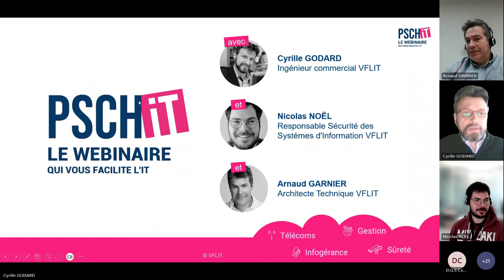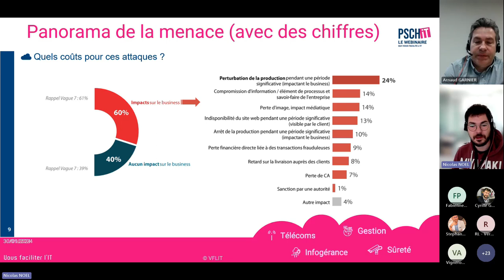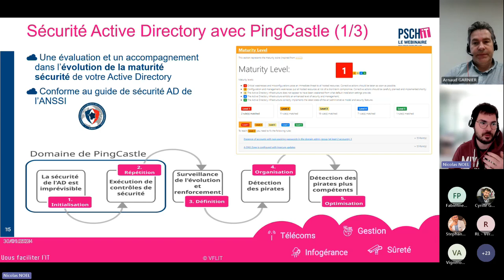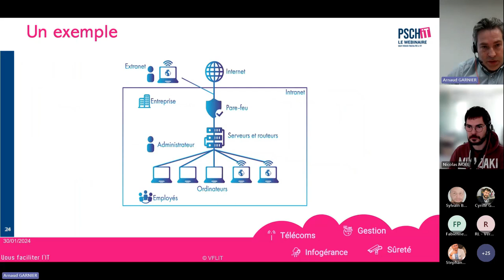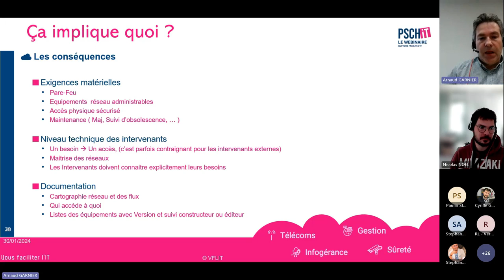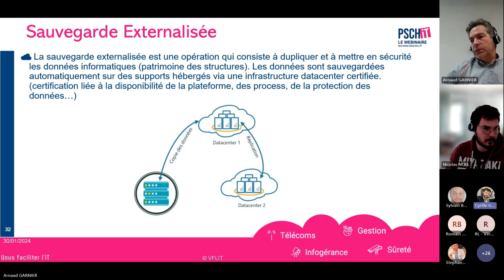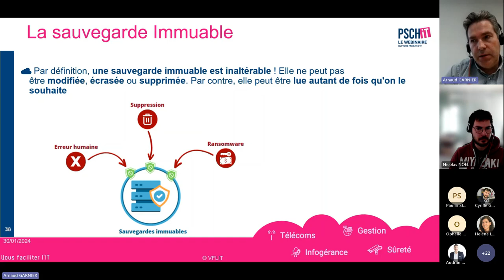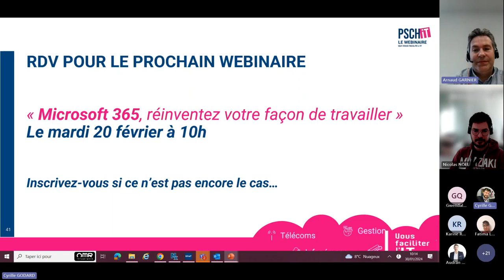Quelle sécurité pour votre système d’information ? Des réponses à la hauteur !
Revivez notre Webinaire du 30/01/2024 avec Cyrille GODART directeur de clientèle, Arnaud GARNIER architecte technique et Nicolas NOËL responsable sécurité des systèmes d'information.